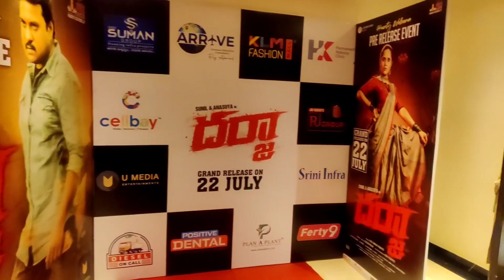vlog దర్జా movie dharja movie prereleaseevent got invitation from social media category..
దర్జా movie